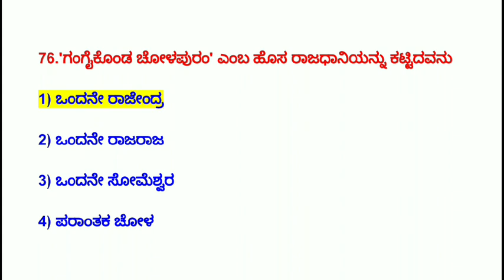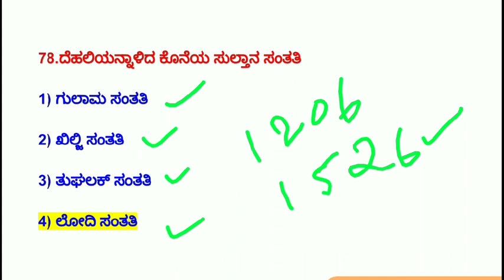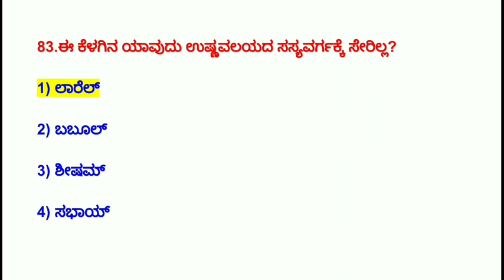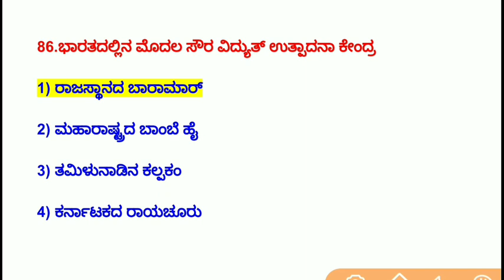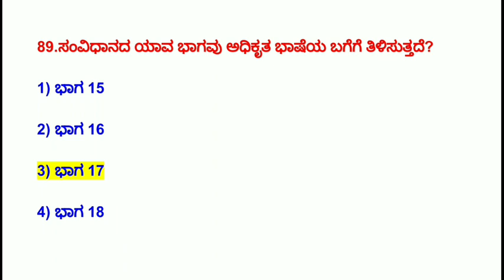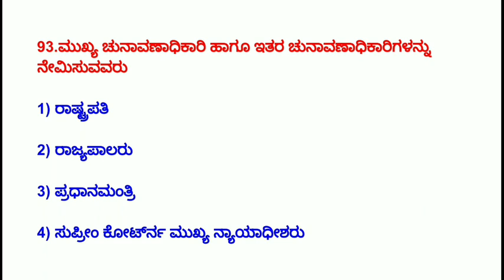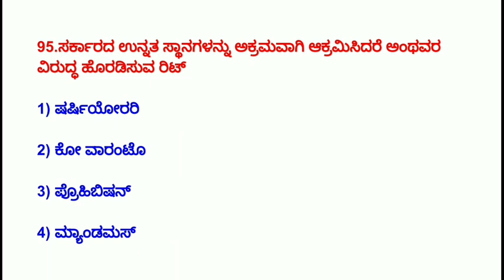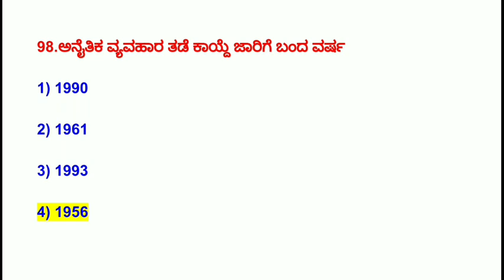ಸಾಮಾನ್ಯ ಜ್ಞಾನದ ಪ್ರಶ್ನೆಗಳು